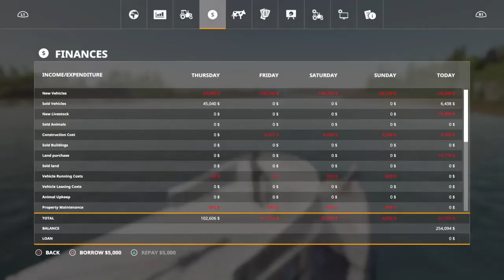Spectacle island fs19 lets play #43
Selling oat w boat, beaching boats